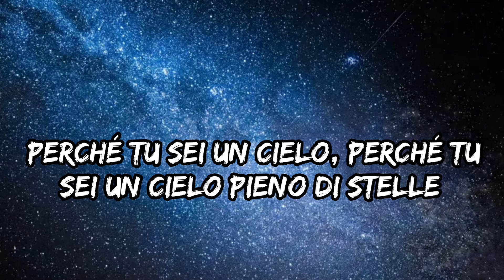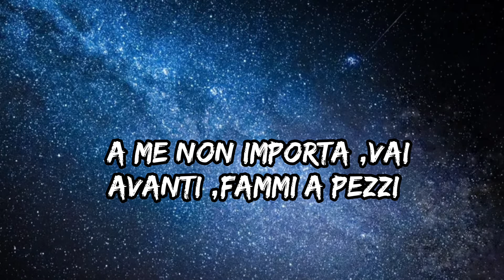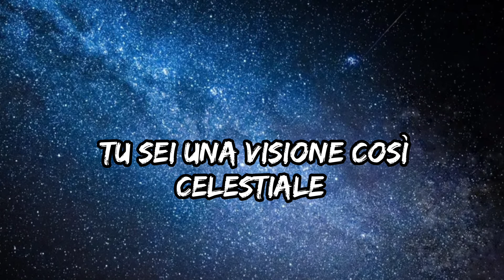"A Sky full of stars"-Coldplay(2014)-traduzione in Italiano